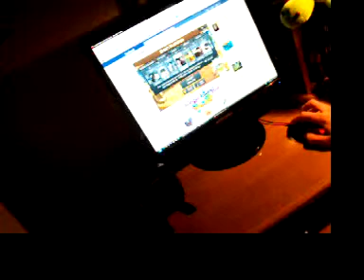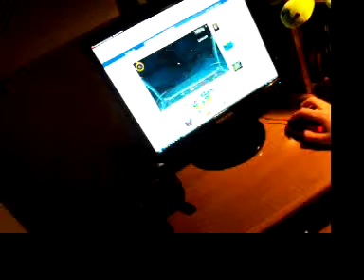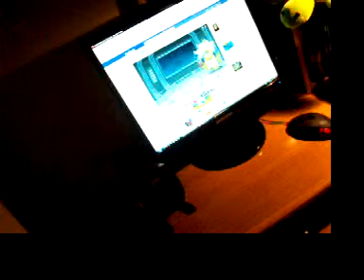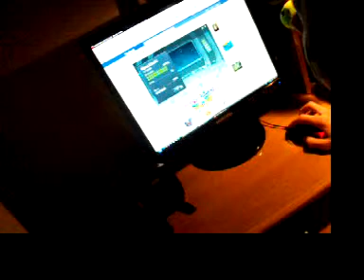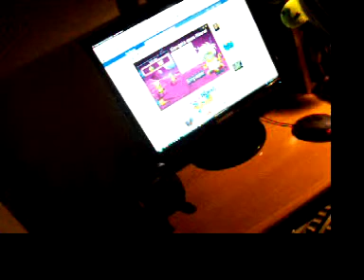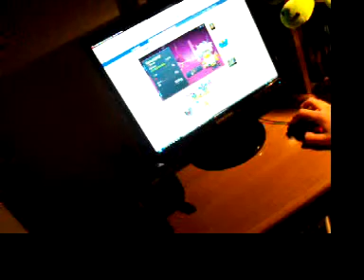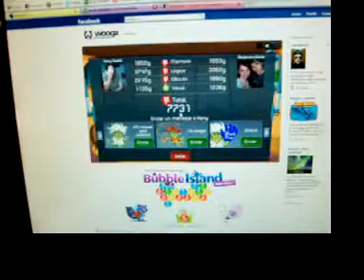Brain Buddies - 7731g by Alejandro [FREE CAM]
Quality kinda sucks, but it is enough to see there's no cheat involved...